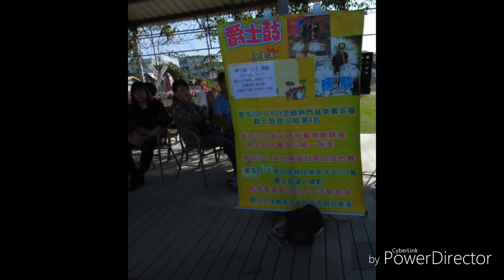中社花海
庁の花
Flowers
可以賞花烤肉唷 烤肉免費看花 沒烤肉要花100園門票唷
打卡還可以送一盤花
You can spend roast barbecue meat yo barbecue free of charge to spend 100 park tickets do not spend yo
Punch can also send a plate of flowers
バーベキューバーベキューの花を見ることができる無料のヨーヨーは、花の庭のバーベキューは、100のチケットを取ることはありませんでしたよ
パンチも花を送ることができます
大家好我是羽翼之兔 歡迎來看我的視頻 我是個愛分享的女孩子 想到甚麼就分享什麼所以看的影片總類會比較雜
目前玩的遊戲是我的英雄夢GO 所以也會拍了很多有關於我的英雄GO的影片 有喜歡類似遊戲的朋友也可以一起玩樂
還有一堆生活可能會遇到的小麻煩 我也會錄製影片 如果我有解決方法的話 我也會想分享給大家 也期待未來會有更多人看到我影片
Hello everyone I'm a winged rabbit welcome to see my video I love to share the girls think of what to share what so the total class will be more complicated to see the film
Currently playing the game is my hero dream GO so I will shoot a lot about my hero GO movie like a game like friends can also have fun
There are a bunch of life may encounter a small trouble I will record the film if I have a solution, then I would also like to share to you also look forward to the future there will be more people to see my video
みなさん、こんにちは私は女の子がので、より多くの一般的なカテゴリ雑であるものの映画を共有することを期待見えるものを共有することを愛する私のビデオを見てウサギの羽を歓迎します
現在ゲームをプレイすることは私のヒーローの夢であり、それはまた、私のヒーローGOフィルムについて多くを撮影しますGO友人のような同じようなゲームを一緒に楽しみを持つことができます持っています
小さな問題がありますあなたが人生の束が発生する可能性があり、私は解決策を持っている場合は、私の映画を見るために多くの人々があるだろう誰もが未来を楽しみにするために、私は共有したい動画を撮影します